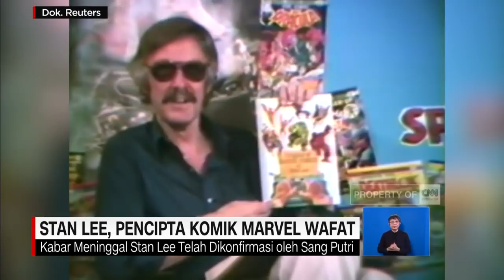Stan Lee, Pencipta Komik Marvel Wafat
Kabar duka datang dari dunia hiburan. Sosok dan otak dari berbagai kisah Superhero Marvel, Stan Lee, meninggal duna, di usianya ke 95 tahun, pada 12 november waktu Los Angeles, Amerika Serikat. Kabar meninggalnya Stan Lee telah dikonfirmasi oleh sang putri, J-C Lee. Sebelum meninggal, Stan Lee sempat dibawa  ambulans ke rumah sakit Cedar Sinai, di Los Angeles.

Like & Follow Facebook:
CNN Indonesia

cnnindonesiatv